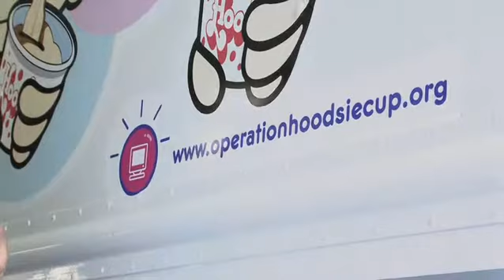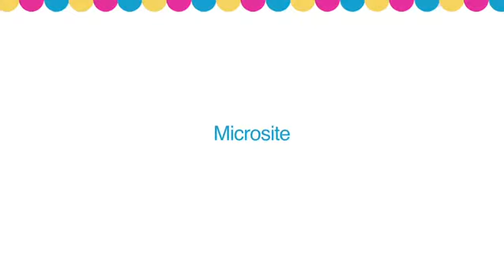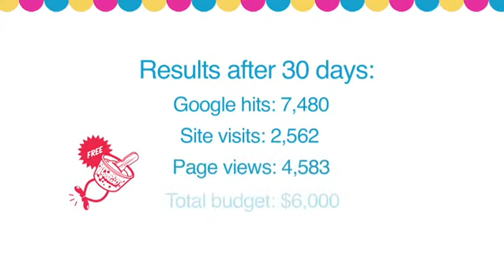11490G a Large